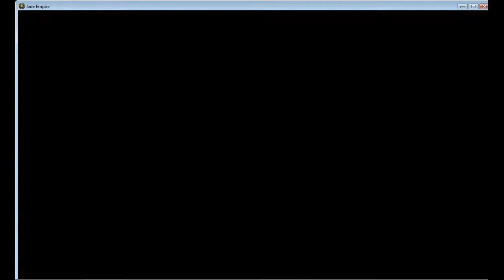Pat Play's - Jade Empire #9 - "Death by Baker"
Side quest that went wrong.

Jade Empire is owned by Bioware and 2K Games. This video was produced to provide commentary on the quality of the game and to show how to (or not) play the game.

You can buy a copy of the game